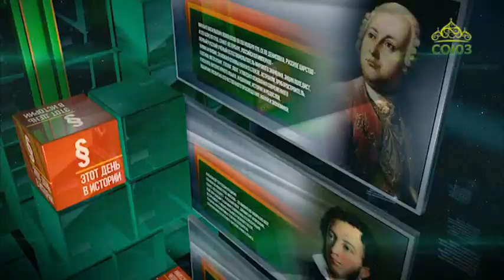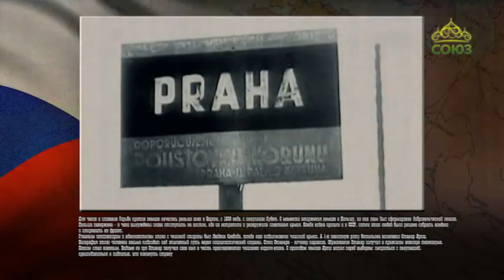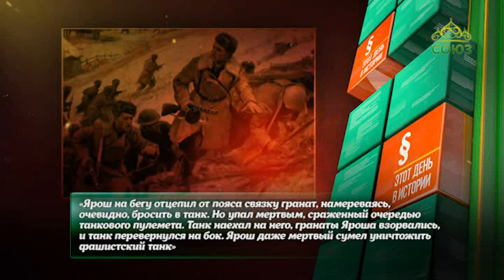Этот день в истории. 17 апреля 2019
Первый иностранец, удостоенный звания Герой Советского Союза, Отакар Ярош.